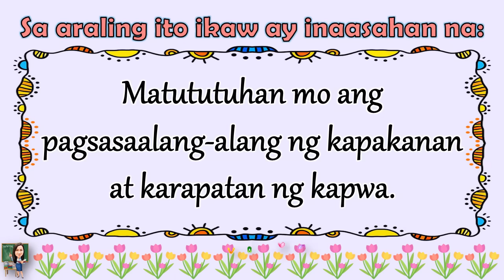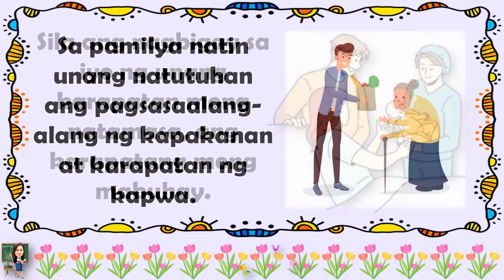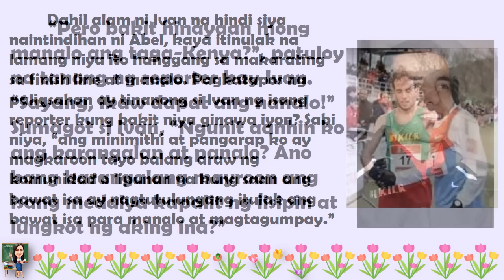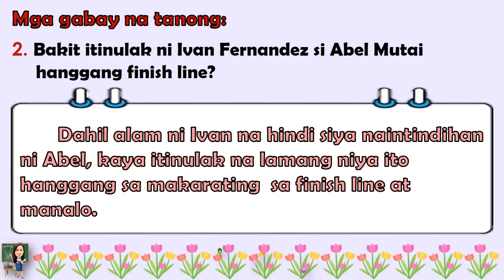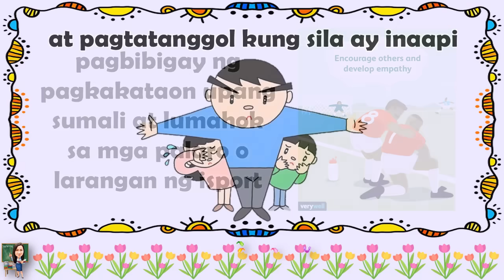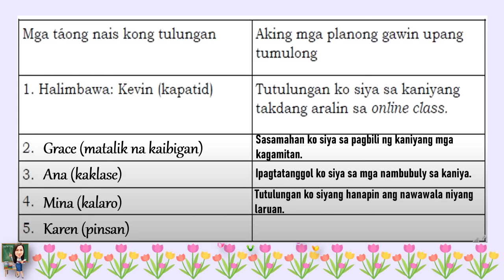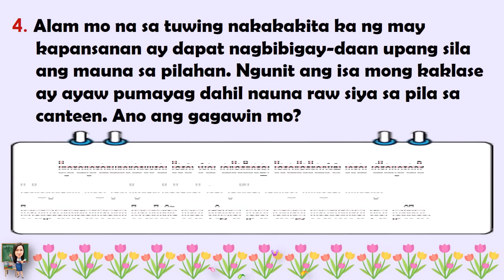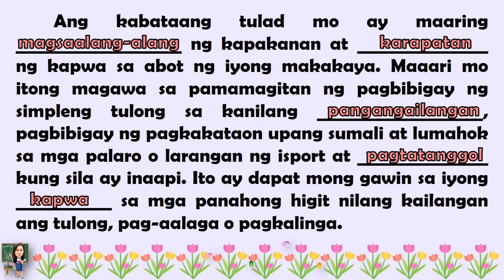ESP 5 || QUARTER 2 WEEK 6 | PAGSASAALANG-ALANG NG KAPAKANAN AT KARAPATAN NG KAPWA | MELC-BASED